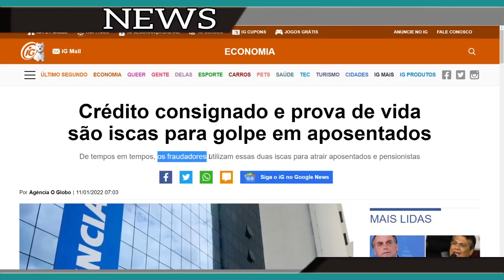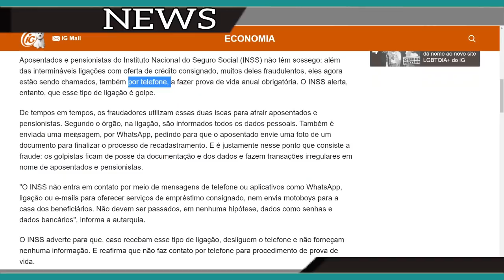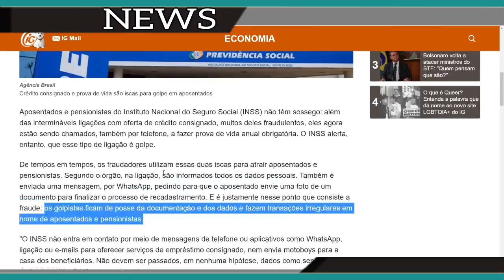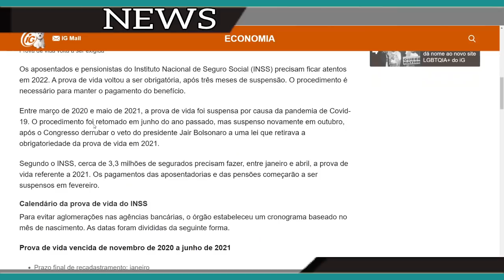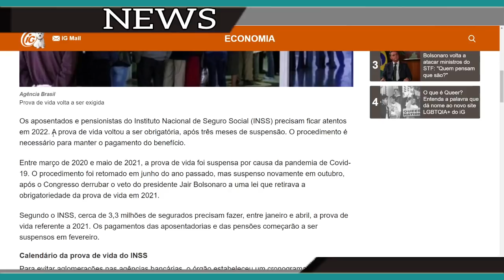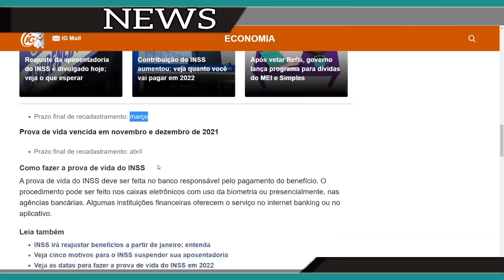PROVA DE VIDA E GOLPES - BENEFÍCIO CANCELADO.